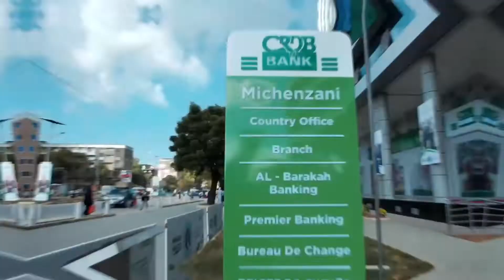Uzinduzi CRDB Al-Barakah Banking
CRDB Bank sasa tunayo huduma halal kabisa inayoitwa CRDB Al-Barakah Banking inayopatikana nchi nzima kupitia tawi lolote lile la CRDB.

Hii ni njia halal kabisa ya kibenki inayofuata misingi ya Kiislam. Ni njia ya kibenki isiyofuata mfumo wa utoaji wala utozaji RIBA.. bali inafuata njia mbadala za uwekaji akiba, uwekezaji na Uwezeshwaji (mikopo).

Kupitia Al-Barakah Banking;

1. Timiza ndoto yako kwa kupata mkopo halal
2. Kuza akiba yako, mahali salama na halal.
3. Fanya miamala kwa usalama muda wowote, ukiwa popote

Kwa maelezo zaidi tembelea tawi lolote la karibu yako.